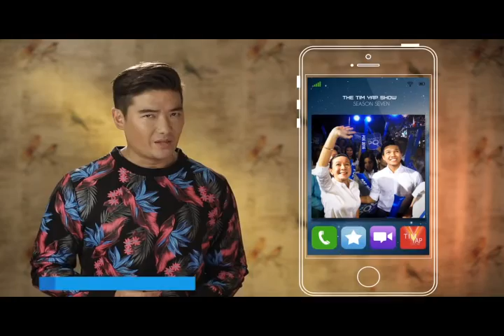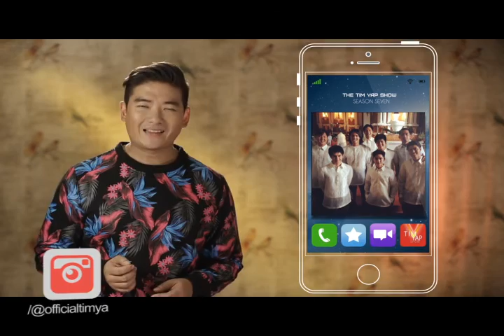The Tim Yap Show Season 7 - Episode 12 - Jerika Ejercito